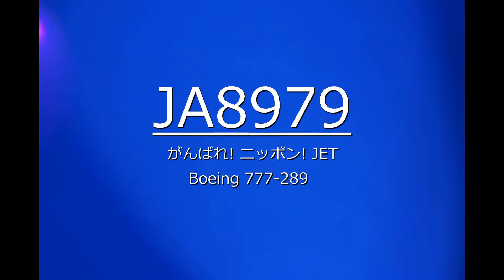がんばれ! ニッポン! JET (JA8979 / Boeing777-289 / JAL/JL / 2016-05-08 11:36-11:42 JST / HND)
がんばれ! ニッポン! JET
JA8979 / Boeing 777-289 / Japan Airlines (JAL / JL)
Paint : Gambare! Nippon Jet
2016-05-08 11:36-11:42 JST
Taxiing for Runway 16R (Runway-A) of Haneda
Take-off from Runway 16R (Runway-A) of Haneda
Flight# JAL919 (JL919) :
HND/RJTT/Haneda -- OKA/ROAH/Naha